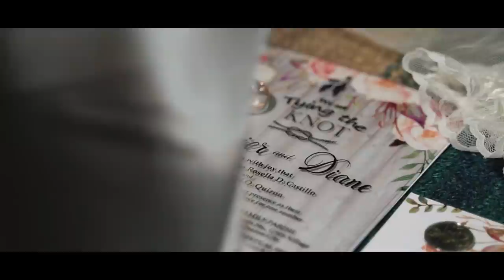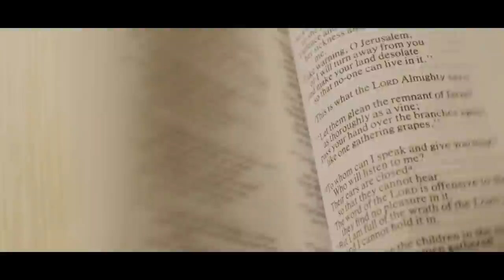Rainier Castillo + Diane Quizon | Manila Wedding